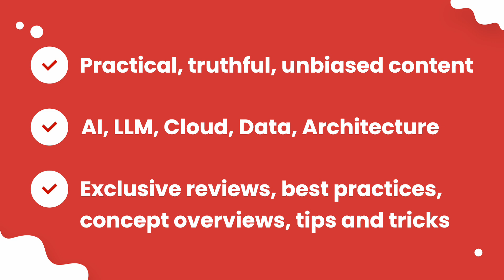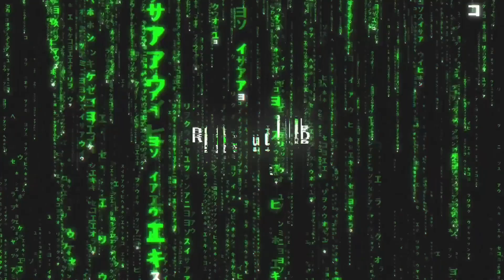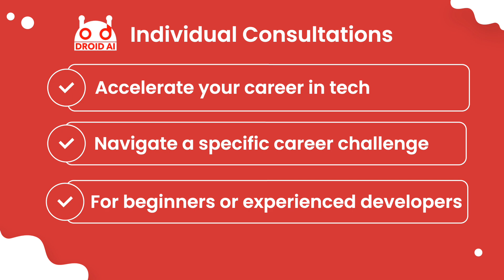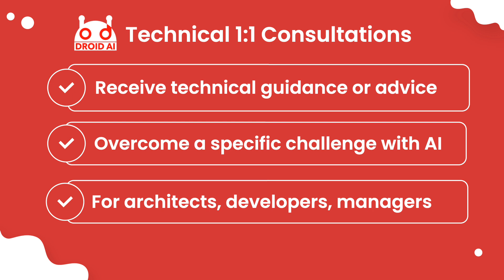Skill up in AI with Lena Hall & DroidAI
Watch this video if you want to learn what I’ve been looking forward to share. There is a surprise at the end.